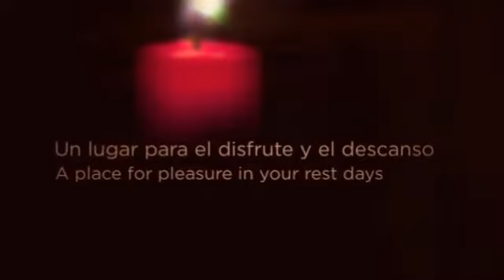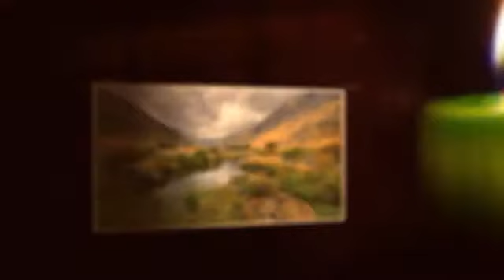Turismo de Habitação Casa das Obras en Manteigas (Portugal)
Turismo de Habitação Casa das Obras es un precioso alojamiento que encontramos en la localidad portuguesa de Manteigas. El edificio sobre el que se asienta el alojamiento se levantó en el siglo XVII, lo que le llena de interesantes detalles en cada esquina.

El alojamiento busca ofrecer un trato familiar para conseguir que la estancia de sus clientes sea lo más grata y acogedora posible. Cuenta con varias salas comunes, ideales para relajarse y disfrutar de la paz que se respira.

Las habitaciones por su parte cuentan con televisión,  baño completo aire acondicionado y teléfono. Además el alojamiento pone a disposición de sus huéspedes la posibilidad de celebrar banquetes, así como disfrutar de la piscina al aire libre y el jardín

En sus servicios se incluyen:

• Bañera.
• Calefacción en las habitaciones.
• Desayuno buffet.
• Habitación para no fumadores.
• Internet en las habitaciones.
• Jardín.
• Lugar céntrico.
• Piscina.
• Conexión wifi gratuita.

Sobre Manteigas:

El municipio de Manteigas es el  lugar ideal para aquellos que quieran disfrutar de actividades en contacto con la naturaleza, ya que Manteigas destaca por sus valores ecológicos, por el respeto a las tradiciones culturales y etnógraficas y, sobre todo, por las condiciones naturales de las que goza.

En Manteigas tiene una gran importancia el agua, ya que su presencia en el municipio es constate durante todo el año, bien sea por las nieves que caen cada año, los ríos y cascadas que ésta forma, las numerosas lagunas naturales y presas.

Manteigas es  sin lugar a dudas un municipio donde la naturaleza cobra una importancia capital, y en donde sus innumerables senderos permitirán  a sus visitantes conocer unos parajes mágicos, que les despertará una infinidad de sensaciones  únicas y enriquecedoras.